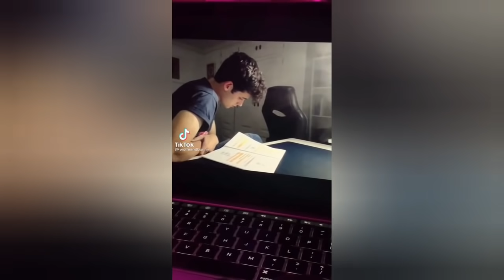Freaky tiktok that made Chandler stop being sarcastic